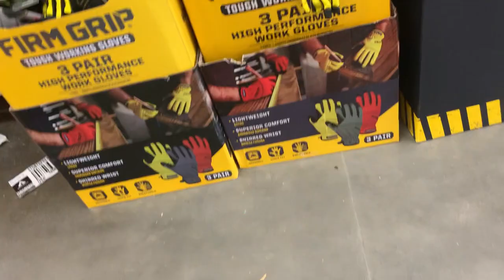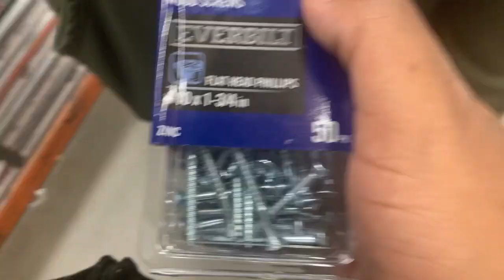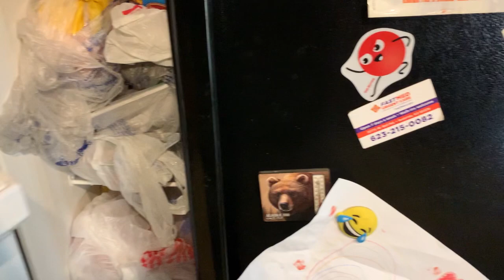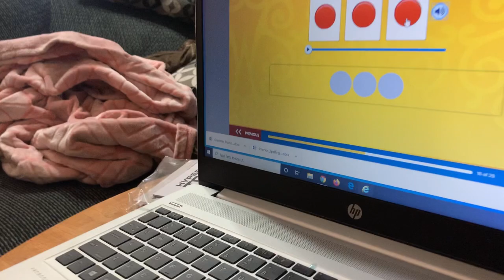How to make your own whelping box. Day 1 and 2. Nikos gymnastics 🤸‍♀️Khali likes the whelping box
We made a whelping box the day after Khali had the puppies to early and there’s footage of Niko at gymnastics 🤸‍♀️.she has competition on the 31 and we had fun shopping 🛒 for the material we need for the whelping box at Walmart and Home Depot.